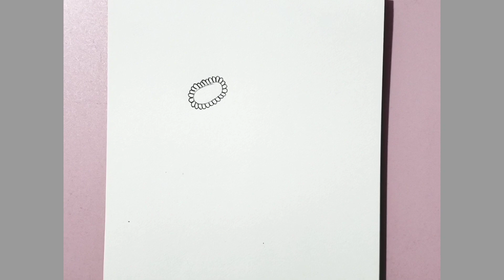draw lion tutorial/pencil drawing/draw step-by-step